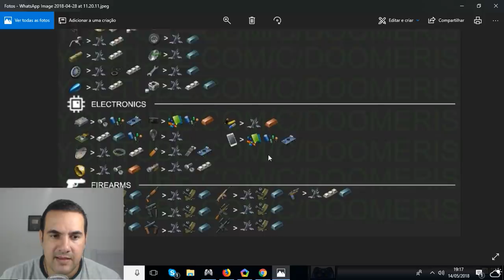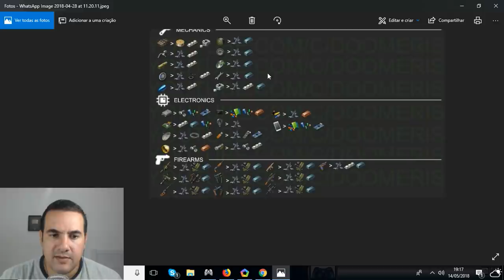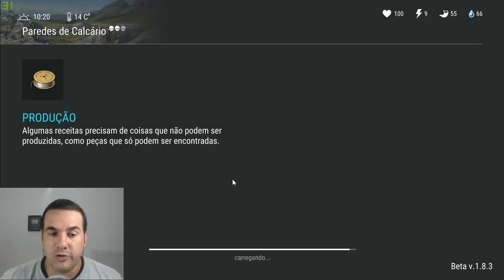4 CIRCUITOS - COM ESSA DICA VOCÊ VAI CONSEGUIR ENTRAR NO SETOR 7 - LAST DAY ON EARTH SURVIVAL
4 CIRCUITOS - COM ESSA DICA VOCÊ VAI CONSEGUIR ENTRAR NO SETOR 7 - LAST DAY ON EARTH SURVIVAL

PROGRAMAS QUE USO EM MEUS VÍDEOS :

PIXEL LAB
PS TOUCH
KINE MASTER
POWERDIRECTOR
AZ SCREEN RECORDER PRO
SCR